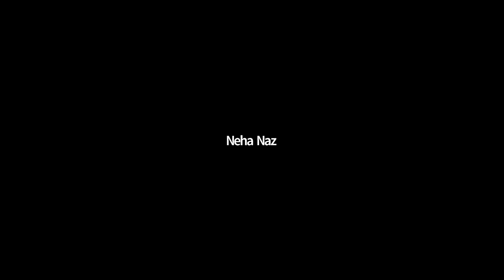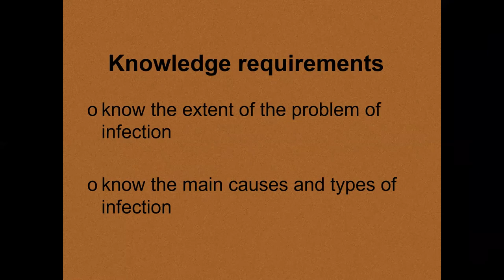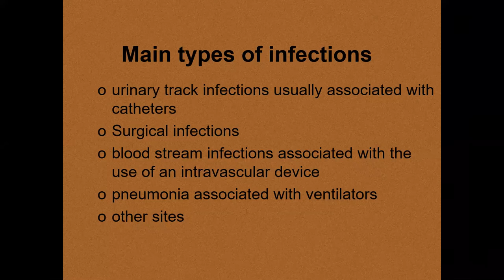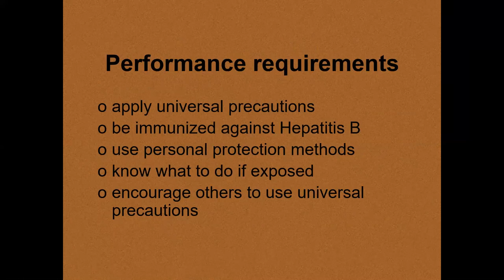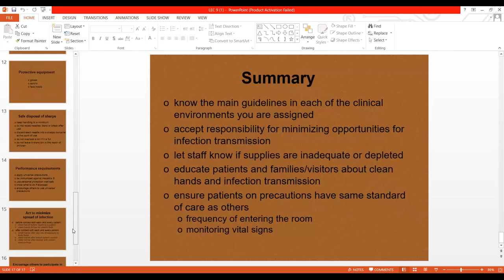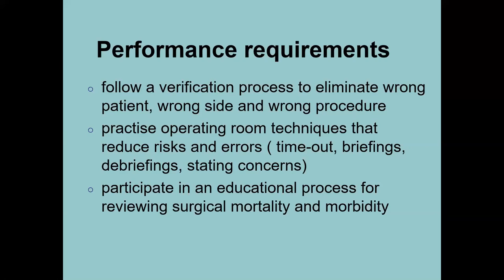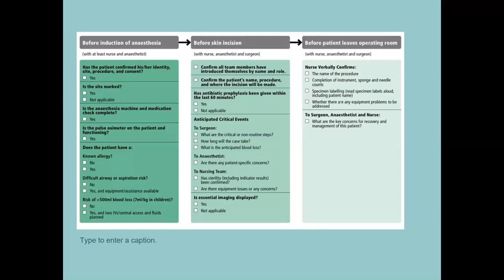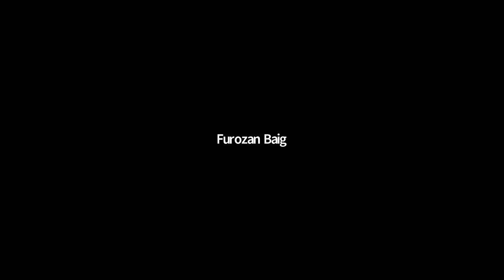Patient Safety - 1 Lecture 8 & 9 | PS - 1 Lecture 8 & 9 | Patient Safety - 1 SHS 361 Lecture 8 & 9